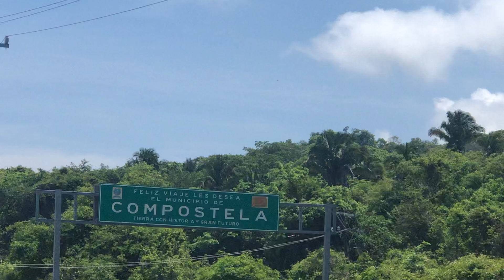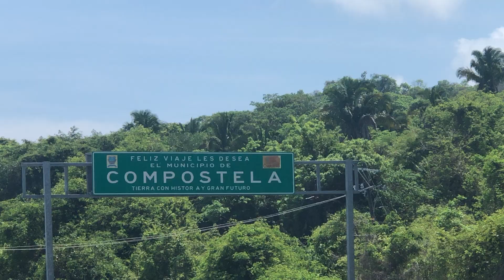Sanblas Nayarit un pedacito de paraíso en Mexico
Recorriendo un pedacito de Mexico